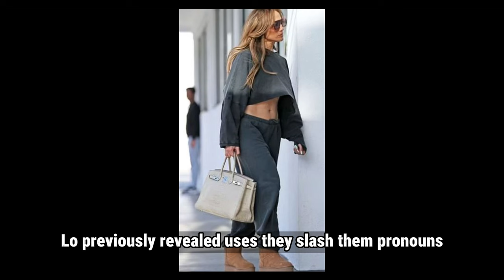Jennifer Lopez Mobbed by Fans while stepping out with Kids in Beverly Hills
Jennifer López was spotted as she stepped out in Los Angeles, jlo joined on the afternoon outing by her 16-year-old twins Max and Emme. the wife of Ben Affleck strolled through the parking lot of a luxury shopping mall.